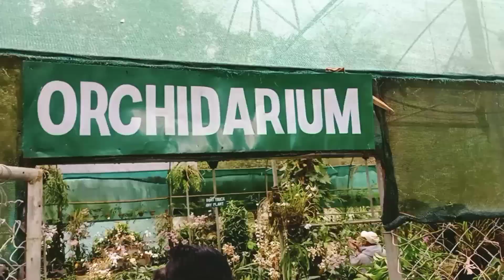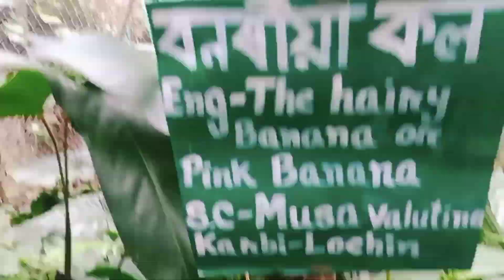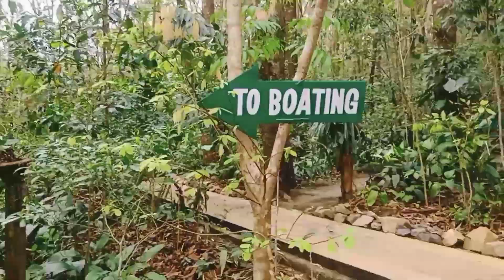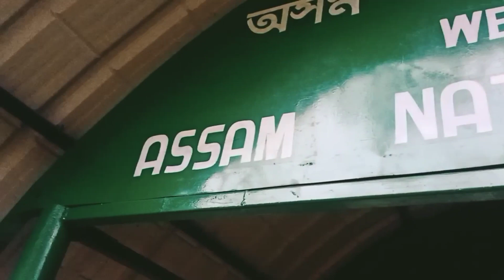Kaziranga National Orchid Park🌸🌺 || Day 2 at kaziranga ❤️ || Must watch👍❤️ || VLOG 32